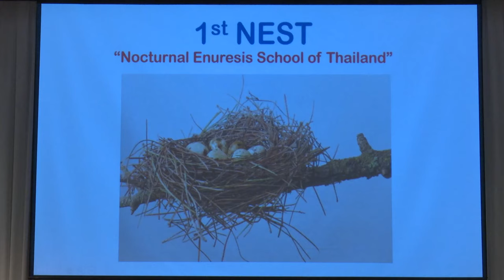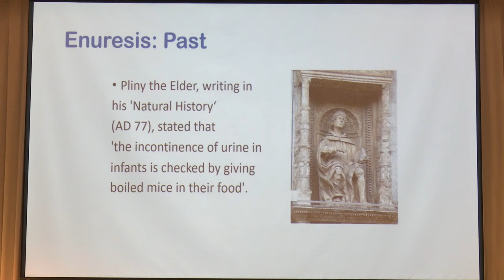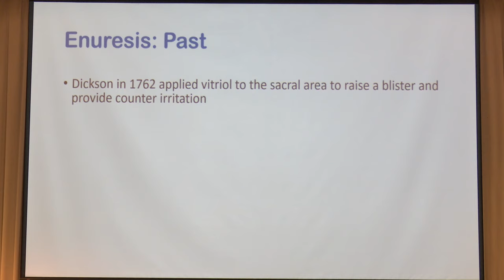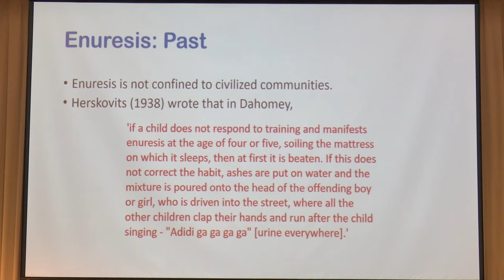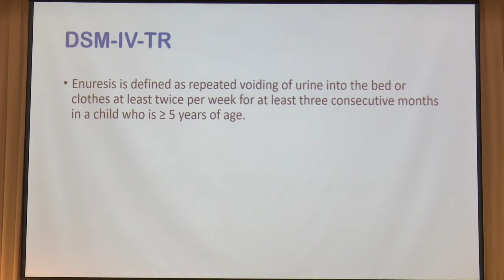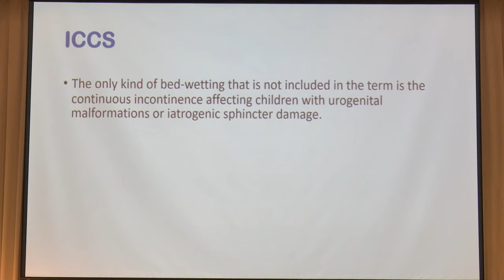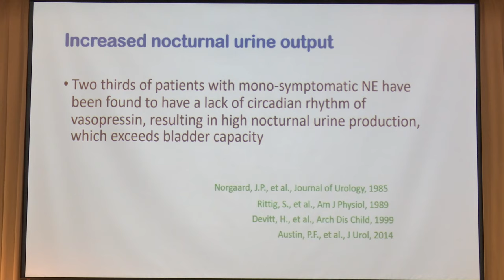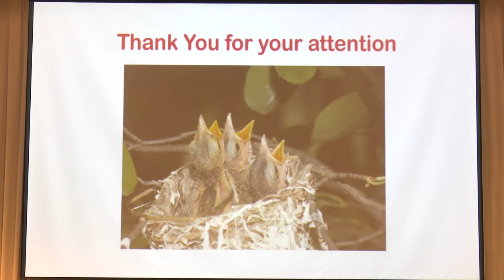02 Assist Prof Wit Viseshsindh, M D